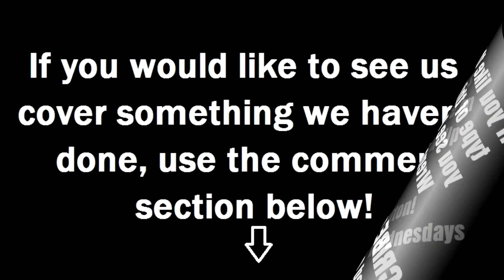Sealing Rough Engine Surfaces Part 1 - Wrenchin' Up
Tough engine sealing problems call for gaskets designed for this type of sealing. In this first part of a three part series on engine gaskets my guest, FEL-PRO's  Ron Rutunno, helps us understand the types of gasket material and how they are made and which types work best for this type of situation.

 Wrenchin' Up with Jim Bates strives to deliver automotive technical information and ideas from manufacturers and engineers to interested technicians and enthusiasts on a weekly basis. A new video is uploaded almost every Wednesday.